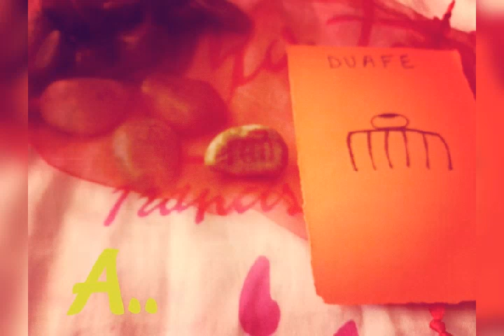ADINKRA DUAFE#❇️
Video_name_06_28_2021_11_35